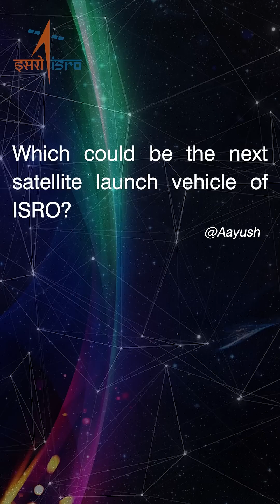ISRO’s NGLV “Soorya”: India’s Next-Gen Rocket for the Future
After the success of LVM3 and SSLV, ISRO is working on its most ambitious launch system yet—the Next-Gen Launch Vehicle (NGLV), also called Soorya.
Designed to replace PSLV and GSLV, NGLV will be reusable, cost-effective, and capable of carrying heavier payloads to low Earth orbit, geostationary orbit, and even deep space.